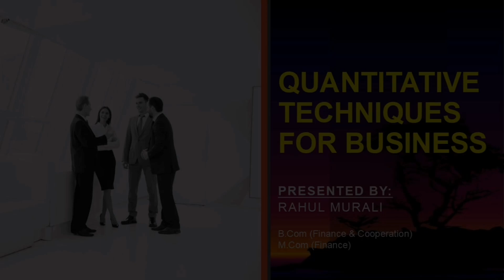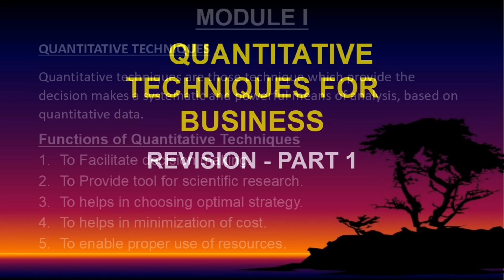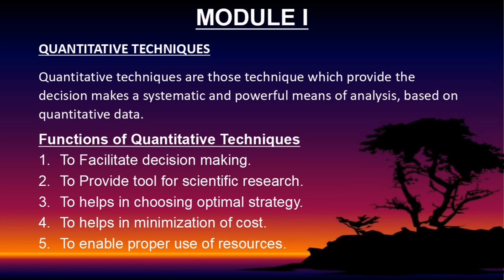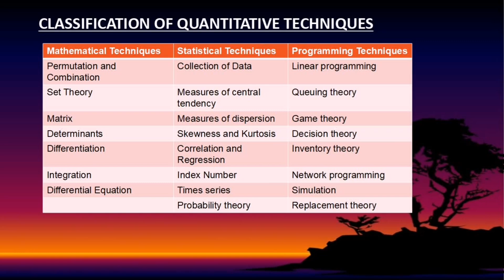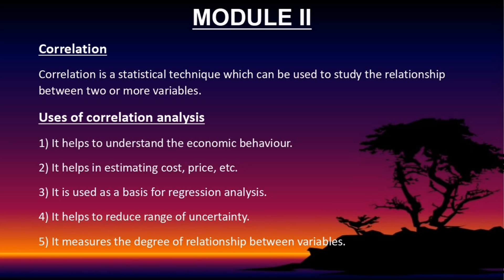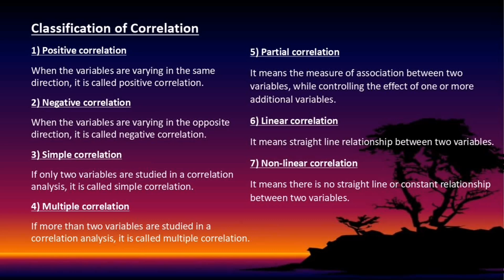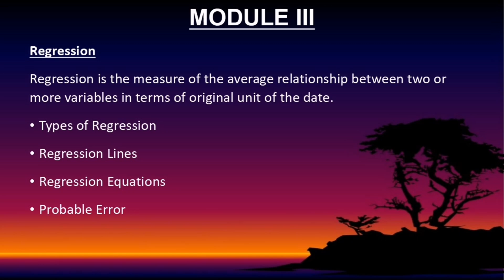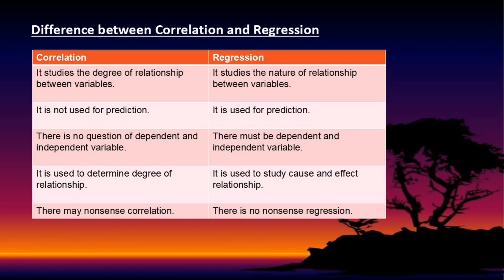CALICUT UNIVERSITY | 4TH SEM BCOM/BBA | QUANTITATIVE TECHNIQUES | QT | REVISION PART 1 | MALAYALAM